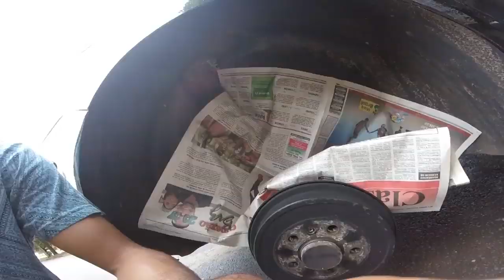Mudei O Visual Do Polo Sedan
Mais um video na area galera espero que curtam , bora deixar os like e compartilhar , continuem lendo a descriçao galera

► Carro : VOYAGE QUADRADO ANO 85